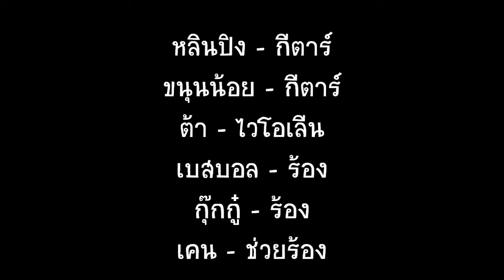[MC307] Acoustic cover "ใจกลางความเจ็บปวด" - ในห้อง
Crescendo ใจกลางความเจ็บปวด Acoustic cover

ปิง - กีต้า
ขนุนน้อย - กีต้า
ต้า - ไวโอลีน
เบสบอล - ร้อง
กุ๊กกู็๊ - ช่วยร้อง